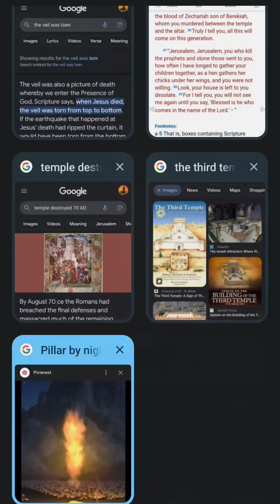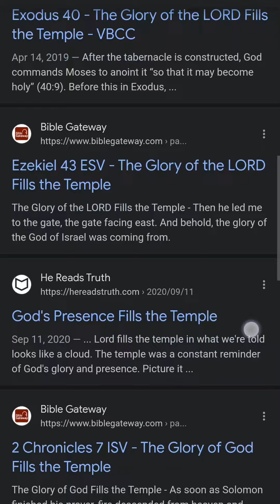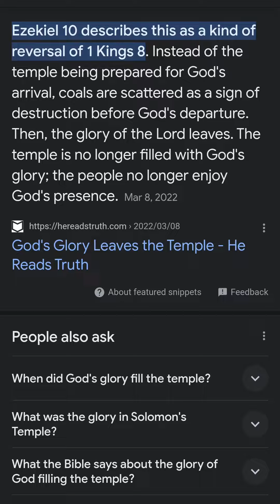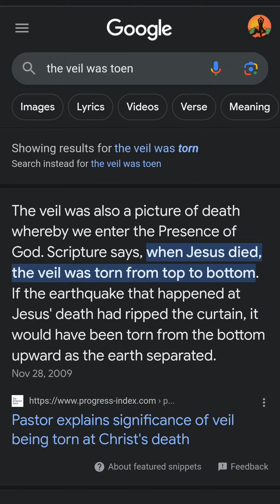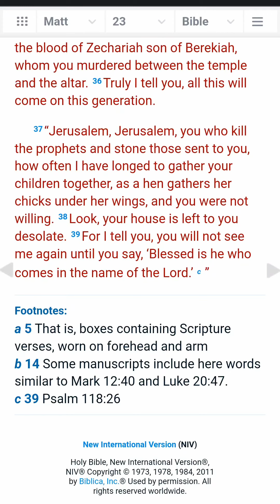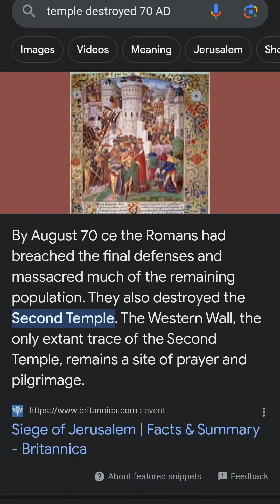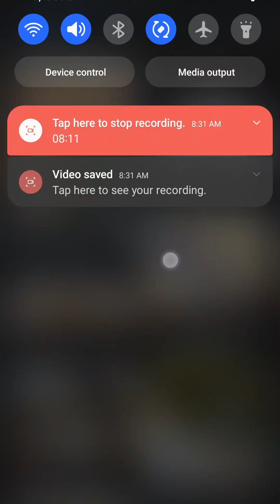NO 3rd TEMPLE⚠️ Abomination of Desolation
The are many theories regarding the 3.5/7 year tribulation and what will take place. Here I show why I believe the Abomination of Desolation must take place in the human body and can never take place in a 3rd Jewish Temple.

God's first temple was filled with His

Presence- Glory that was over the Arc.

Purpose- For a time obedience meant keeping the Law and sacrifice at the temple.

Pleasure- God was pleased with his name dwelling at a temple building

In this video you will see it was Jesus who left the temple desolate and God who let it be destroyed because He has no purpose or pleasure in it.